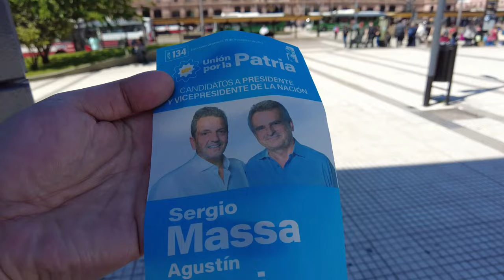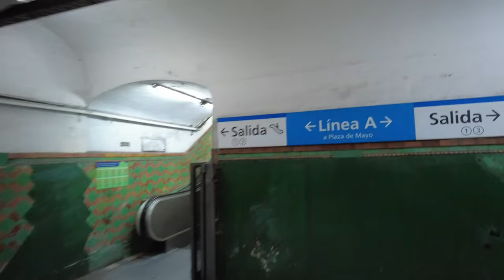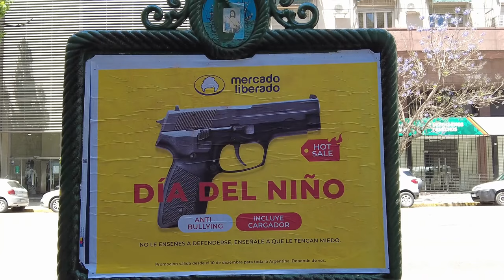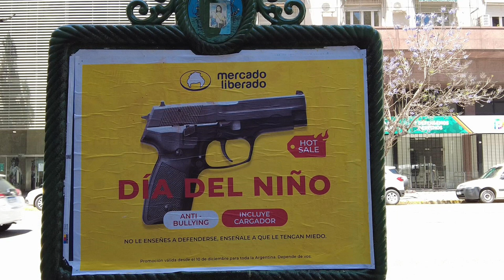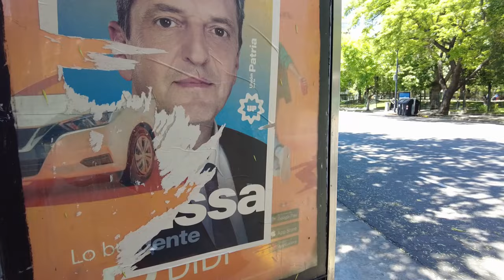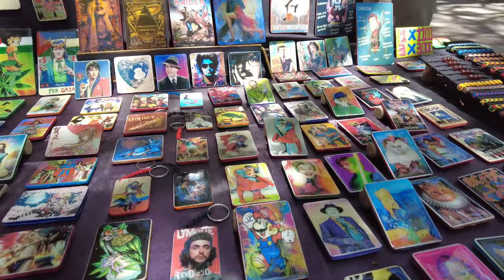I went to Argentina just days before their historic presidential election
Argentina is a country with great potential and great problems.  I packed a bag, hopped on a plane, and went there just days before their presidential election.  Why is the election important?  What is going on in the country?  Will my months of Spanish learned from a green cartoon owl be enough?  Come along and find out!